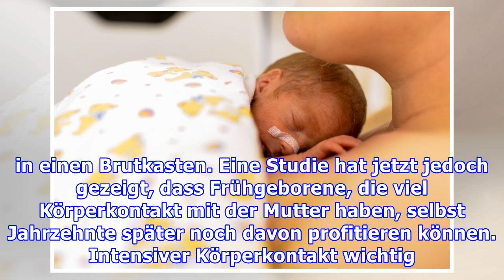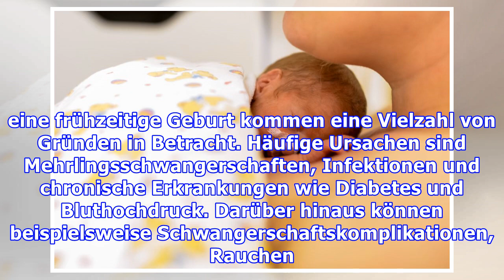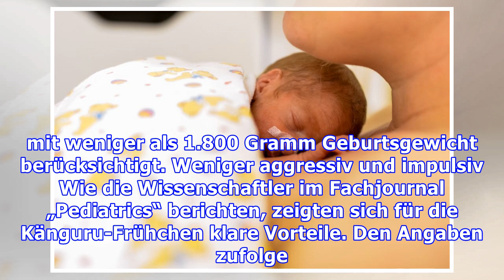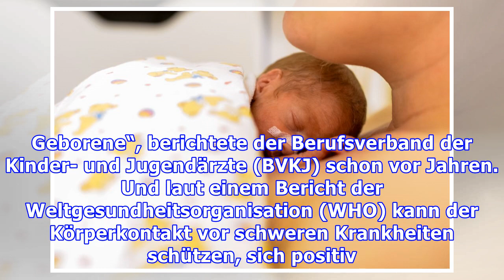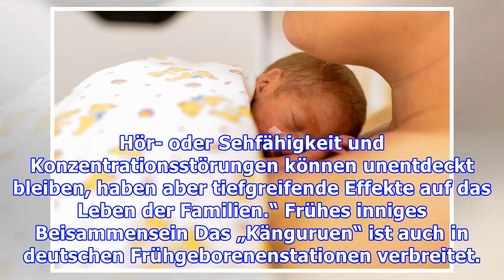Heilende Nähe zur Mutter: Känguru-Methode nutzt Frühchen noch Jahrzehnte später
Körperkontakt statt Brutkasten: Känguru-Methode hilft Frühchen über Jahrzehnte Jedes Jahr werden weltweit rund 15 Millionen Babys zu früh geboren. Meist kommen die Frühchen in ihren ersten Lebenswochen dann in einen Brutkasten. Eine Studie hat jetzt jedoch gezeigt, dass Frühgeborene, die viel Körperkontakt mit der Mutter haben, selbst Jahrzehnte später noch davon profitieren können. Intensiver Kör...